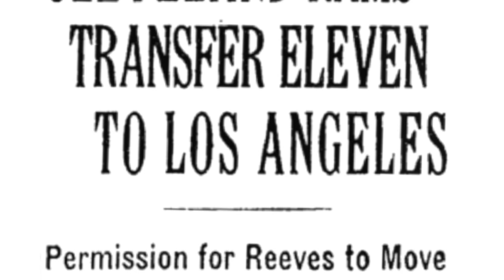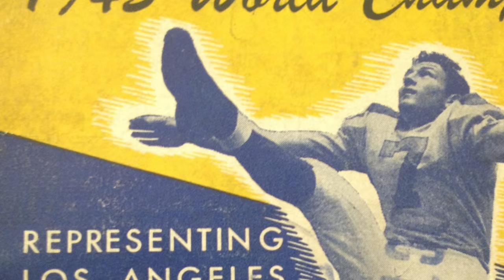The Cleveland Rams: The NFL Champs Who Left Too Soon, 1936–1945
Trailer for the 2016 book, The Cleveland Rams: The NFL Champs Who Left Too Soon, 1936—1945, by James C. Sulecki (McFarland). In 2016 the Rams left St. Louis for Los Angeles—having departed L.A. for St. Louis in 1995—and caused much heartbreak among fans. NFL teams are notorious for decamping to more profitable markets, and the Rams' history of opportunistic moves goes back to 1945 when they left Cleveland, their original hometown, where fans had cheered them to a championship only a month earlier. The move to L.A. from Cleveland shocked the NFL and shook up its power structure. It also jolted the all-white league into re-integration, prepared the way for the Browns, and made the Rams the only NFL champs ever to have spent the following season in a different city. This is the story of how the Rams went from a homegrown Ohio team funded by local businessmen to the first major-league franchise on the West Coast, and how their departure jumpstarted a chain of events in Cleveland that continues to this day.